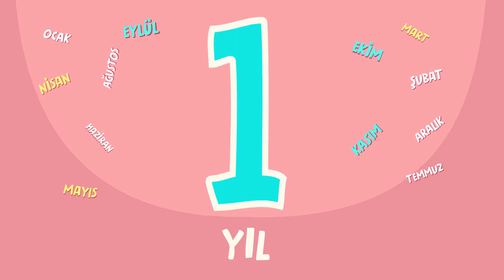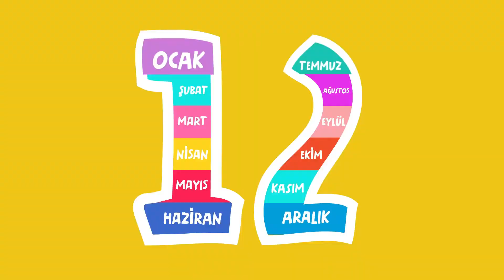RECEP Ayları Öğreniyor 🌞🗓️❄️ – SingoSongo TV I İsme Özel Çocuk Şarkıları 🎵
Merhaba arkadaşlar,

Seslendiren: Duygu Cinemre
Söz: Duygu Cinemre
Düzenleme: Onur Koç

✍Şarkı Sözleri:

12 ay var 1 yılda
RECEP hangi ayda doğdun acaba

12 ay var 1 yılda

12 ay var 1 yılda

12 ay var 1 yılda